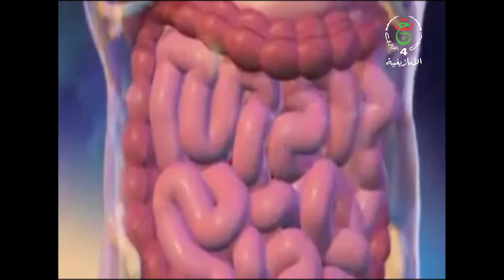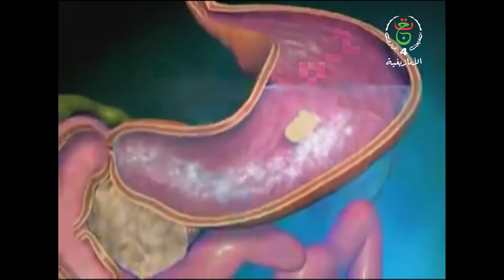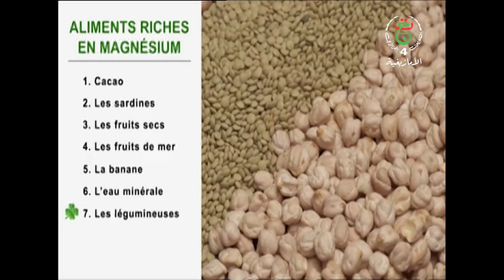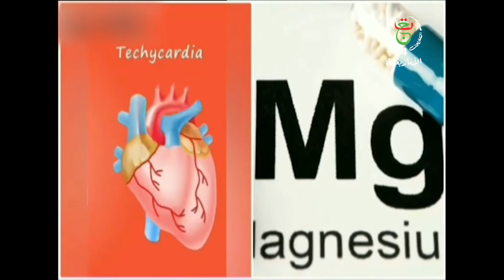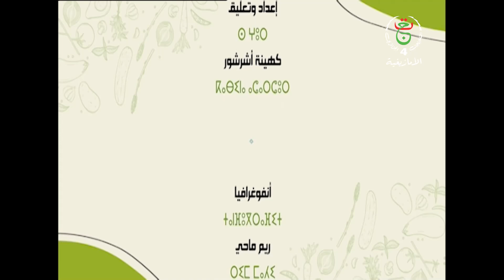يال أس ثاموسني ... المغنزيوم